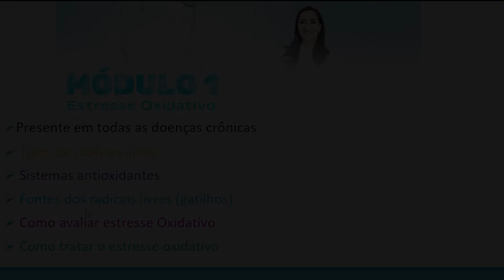Não tem como fazer bons tratamentos sem saber disso aqui...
Eu criei uma sequência de avaliação e raciocínio que visa;

✔️Cobrir todos os pontos importantes, não deixar nada pra trás;

✔️Partir da base para o topo, porque como você sabe, nós tratamos CAUSAS;

✔️Facilitar a vida do clínico, pois deixamos a aleatoriedade de lado, para implementar uma forma inteligente e padronizada de executar cada passo do processo;

✔️Economizar tempo;

✔️Poupar dores de cabeça;

✔️A tranquilidade de poder replicar o modus operandi sempre e indefinidamente.

Os benefícios de estabelecer um método são muitos! Mas o mais importante aqui, é frisar que esse passo a passo é um caminho para RESULTADOS de EXCELÊNCIA e o objetivo é sempre, resolver os problemas do paciente.